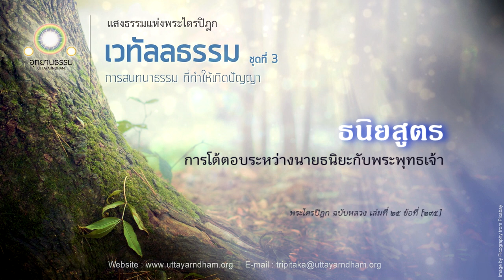ธนิยสูตร | การโต้ตอบระหว่างนายธนิยะกับพระพุทธเจ้า | เวทัลลธรรม ชุดที่ ๓